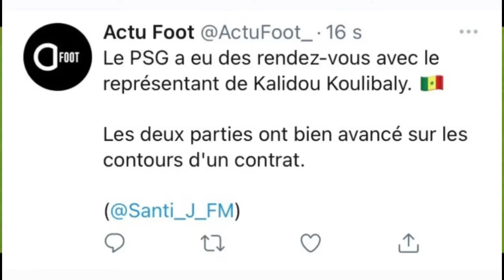🇸🇳Kalidou KOULIBALY au PSG ? Bonne ou mauvaise idée ?